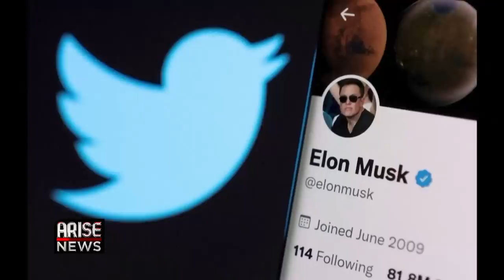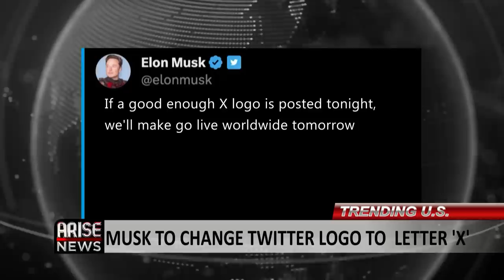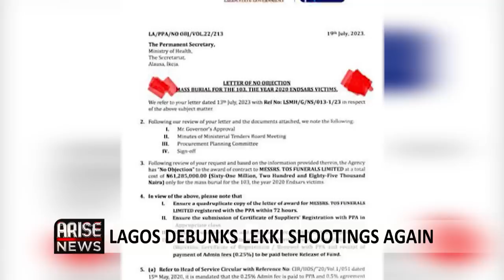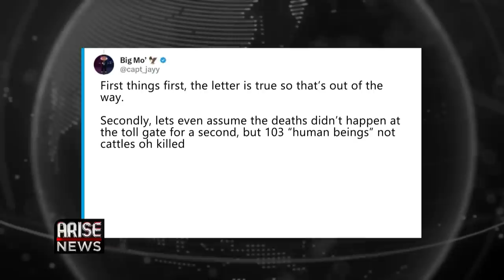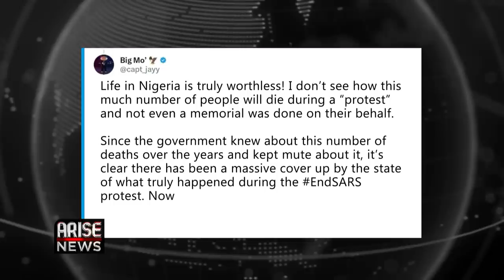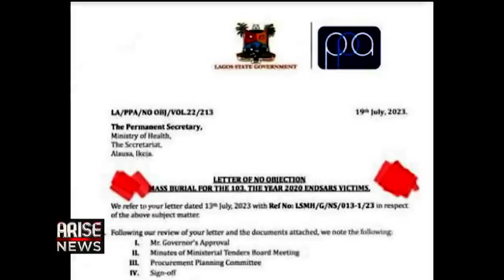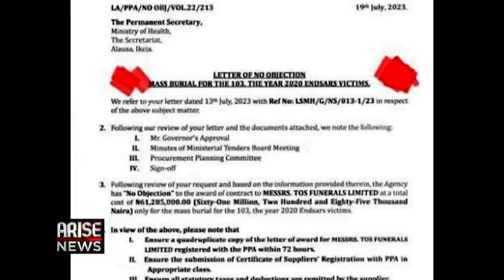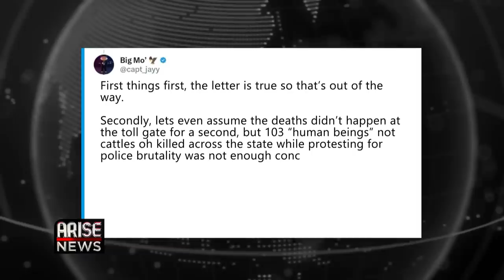Asari Dokubo’s Militants Pledge Allegiance To Tinubu + Endsars Victims Get Mass Burial- W/OjyOkpe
Social media was agog on Sunday, after reports emerged that the Lagos State government had allegedly approved an estimated N61 million Naira for a Mass Burial of 103 ENDSARS Victims.

In a quick rebuttal, the Lagos State government debunked the claims stating that peddlers of the news are deliberately misinterpreting and sensationalizing the report.

A letter which went viral on social media from the Lagos State Government Public Procurement Agency titled: Letter of No Objection – Mass Burial for the 103: the Year 2020 ENDSARS victims; claimed that the state government engaged the services of TOS Funeral Limited a private firm, at the cost of sixty one million, two hundred and eighty five thousand Naira to bury 103 bodies which were identified to be victims of the killings.

The Lagos State government however said that the 103 casualties mentioned in the letter were victims of the EndSARS violence in community clashes prior to the incident at the Lekki toll gate on October 20 2020 insisting that the casualties are NOT from the Lekki Toll-gate as being alleged and that nobody was retrieved from the Lekki Toll Gate incident.

In Edo State, a video showing a convoy, of government owned Sports Utility Vehicles, stuck in mud on the Benin-Sapele road, went viral over the weekend.

The convoy was said to belong to the Governor of the State, Godwin Obaseki.  In the one minute video, the videographer could be heard saying that even government officials join the masses in driving through bad roads in Nigeria.

Ex-Niger Delta militant leader, Asari Dokubo, over the weekend, in a brazen show of support, unveiled a group of militants working for President Bola Tinubu.

Dokubo while addressing the militants on parade, in a video that has gone viral, warned that anybody who misbehaves or seeks Tinubu’s downfall will be smashed.